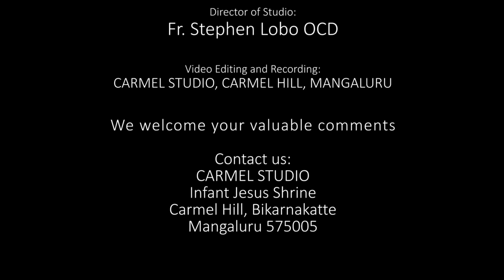Konkani Vlog - 14 | ಚಾರ್ ದಿಸಾಂನಿ Crib Ready | Carmel Studio, Mangaluru